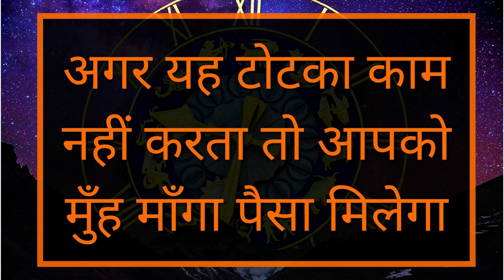लड़की को देखकर यह मंत्र बोलो उसी वक्त आपको अपना नंबर दे जाएगी